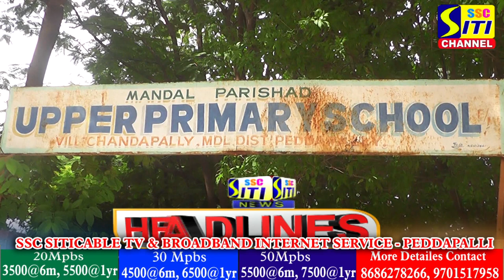SITINEWS HEADLINES 26-10-2022